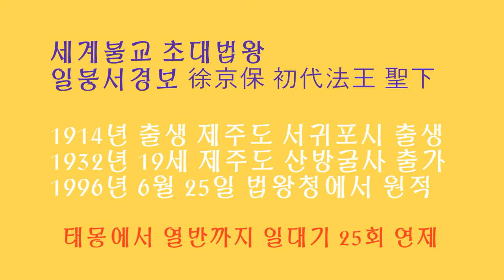[10번째일붕의발길따라]초대법왕 일붕 큰스님 더 넓은 세계로 고요한새벽 담화총사 일붕서경보 존자 서경보 법왕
초대법왕 일붕 서경보 존자 행장
83세를 일기로 1996, 6월 25일 입적한 일붕 서경보스님은 독특한 선수행과 포교활동으로 불교 계 안팎의 주목을 받아왔다.
1914년 제주 서귀포에서 태어난 스님은
19세때 산방굴사에서 혜월스님을 은사로 불가에 입문했다.
31세에 일본 경도의 임제 전문학교 전문학부에 입학,
33세에 졸업했으며 37세에는 동국대학교 불교학과를 졸업했다.
53년 40세에 진주해인대학 교수,
43세에 동아대 철학과 주임 교수,
49세에 동국대 불교대 교수로 후학을 길러온 스님은 56세에 동국대 불교대학장을 역임했다.
이외에도 스님은 62년 불국사 주지, 조계종 원로회의 의원을 역임하는 등 한때 조계종의 중진과 원로스님으로 활동했다.
그러나 스님은 지난 88년 일붕 선교종을 창종, 종단과는 거리가 멀어졌다.
92년에는 미국 일본 미얀마 스리랑카등 1백57개국 5천여 불교단체를 추대하여 세계불교법왕청을 설립, 스리랑카 콜롬보의 국제불교회관에서 초대 법왕으로 취임함으로써 국내 불교계에서는 긍정적인 평가보다는 부정적인 시각 이 많았다.
일붕 큰스님은 보기 드물게 외국어에 능해
64년 미국 컬럼 비아大 교환교수를 시작으로 미국에 한국불교를 심는데 남다른 공헌을 했고, 69년에는 미국 템플大에서 논문 "조당집을 통한 한국선불교연구"로 철학박사학위를 받기도 했다.
이 학위는 환속하지 않은 스님중 박사학위 제1호라는 기록을 보유하게 됐다.
또 불교학은 물론 철학 정치학 고고학 환경우생학 신학 등 거의 모든 분야에 조예가 깊어 세간에서도 화제가 됐으며 26개분야 124개 박사학위, 1천권20권이 넘는 방대한 저서, 통일기원비 건립 788개, 선필 50여만장등 부문에서 기네스북에 오르기도 했다.
이같은 스님의 독특하고 정열적인 포교와 또 평화에 대한 염원은 95년 96년 유엔본부 세계평화교육자국제연합(UN. NGO IAEWP)의 추천으로 노벨상후보로 3회연속 오르기도 했으며, UN NGO 전권대사로 활동하셨다.
이처럼 독특한 수행과 포교활동을 펼치시던 일붕큰스님은 1996년 6월 25일 오전 11시 40분 세수 83세 법납65세의 일기로 제자들이 지켜보는 가운데 열반에 드셨다.
蛇化登龍一角生 松潭風雨萬人驚 南城春至魔雲盡 北 嶺夜來禪月明
뱀이 화하여 용이 되어 뿔이 하나가 났는데 / 송담에는 풍우가 크게 일어나 만인 이 놀랐다 / 남쪽 성에 새봄이 오니 마운이 다 없어지고 / 북쪽 영에 밤이 되니 선월이 밝아온다

제2대법왕 권한대행 담화총사